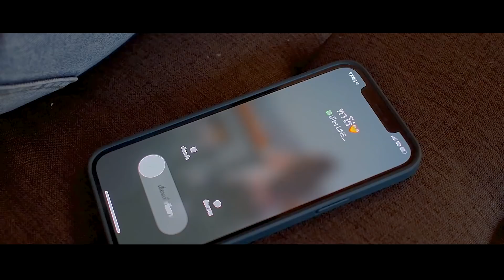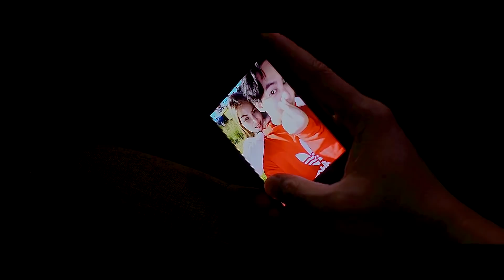อ้ายบ่มีสิทธิ์ - บอส EP.96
อ้ายบ่มีสิทธิ์ - บอส
เนื้อร้อง / ทำนอง : ต้าร์ พญาไพร
ตัดต่อ / ถ่ายทำ : Ethnic Studio

เจ็บหัวใจแท่หนอ ฮ่องไห่จักเทื่อได้บ่
ขอถามจักคำแหน่เด้ น้องมีหัวใจอยู่บ่
ฮักน้องมาแต่ดน บ่สนแม้ไผมาแซว
แนวใดนอ้ายบ่สนใจ ผู้เดียวในใจคือน้อง
ผู้บ่าวใหม่ เพิ่ลมาบ่ดนปานใด
แต่น้องกะฮักเขา ฮักเขาจนเบิ้ดใจ
**เจ็บใจนัก เจ็บเหลือเกินหัวใจเจ้าของ
ตั้งใจฮัก ฮักเท่าใดน้องบ่เคยมอง
เกิดชาติไหน ขอให้น้องฮักอ้ายได้บ่
เพราะว่าชาตินี้อ้ายเข้าใจ...อ้ายบ่มีสิทธิ์
    ขอฮักน้องต่อไป บ่สนแม้ไผว่าบ้า
คนบ้าก่มีหัวใจ หัวใจของอ้ายคือน้อง